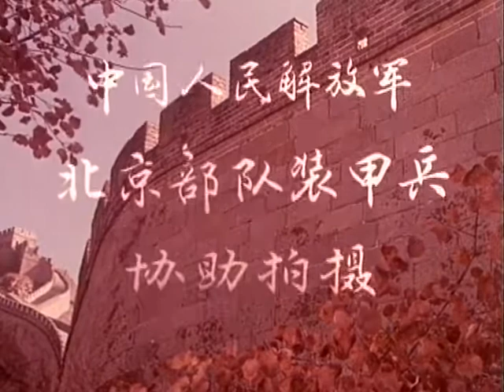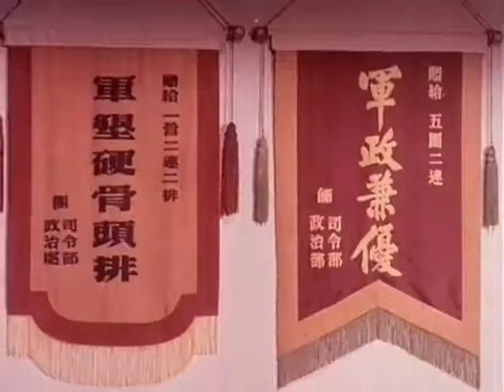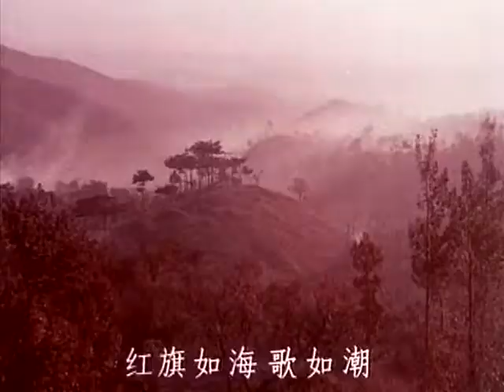1975长城新曲